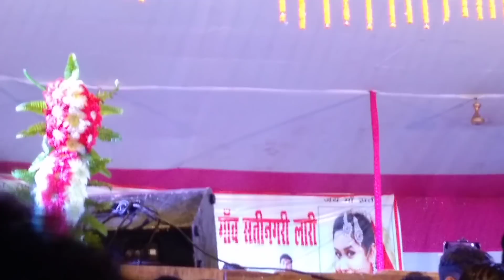खेसारी लाल और काजल रघबानी का BEST स्टेज शो ( कवन कमी रहे खेसरिया अहीर में ...||BY DESI VIDEO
नमस्कार दोस्तों .
DESI VIDEO में आपका स्वागत है |